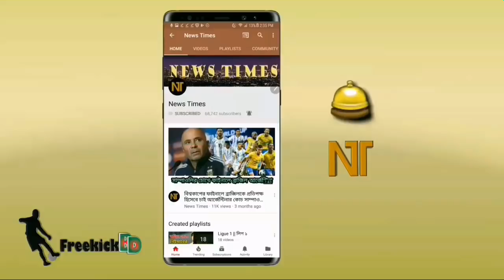রোনালদোকে কাঁদিয়ে সেরি আর সেরা ফুটবলারের মুকুট পেলেন পাওলো দিবালা | Dybala | Ronaldo | Serie A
বিস্তারিত জানুন।